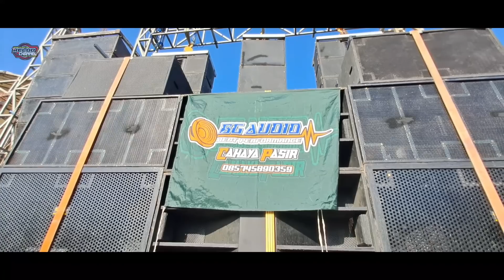pak hendrik pantau BG audio sebelum gagal cek sound